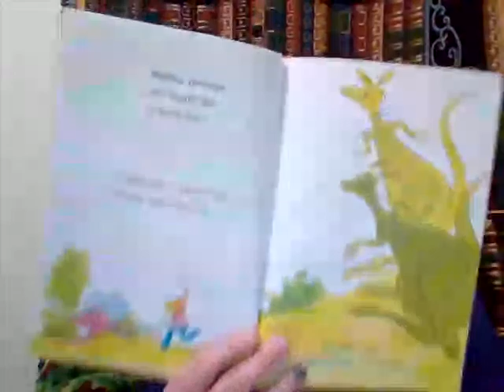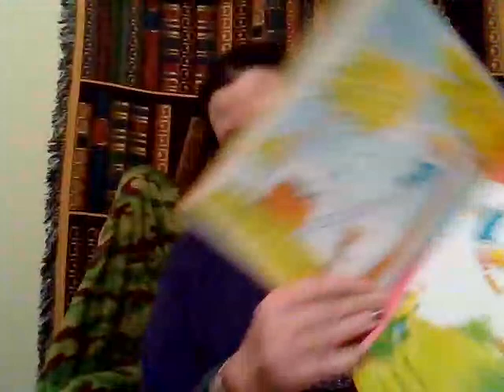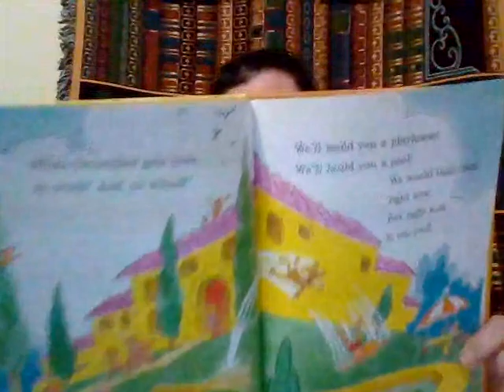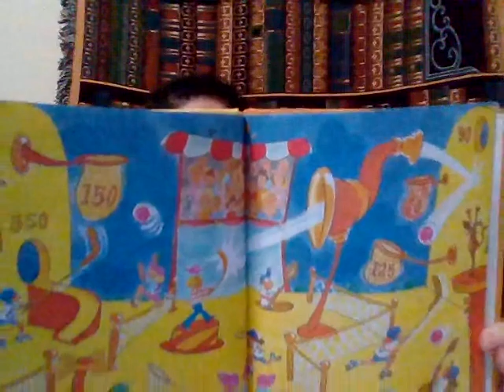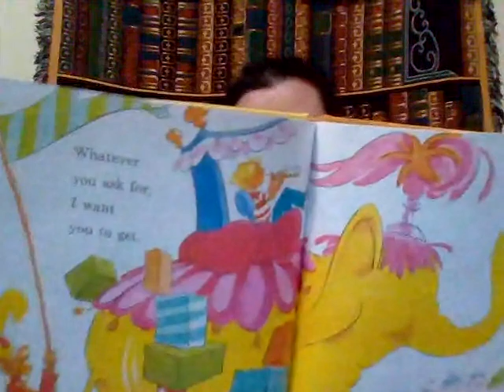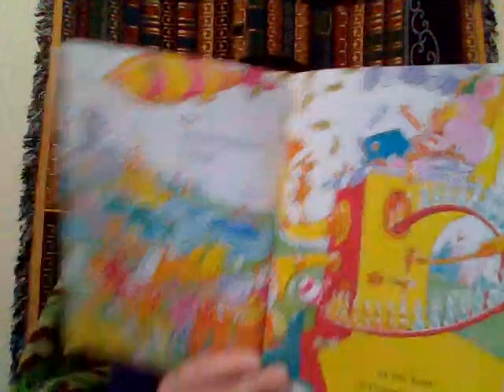Please Try to Remember the First of Octember